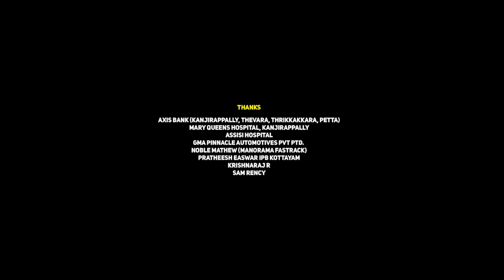Drishyam 2 Full Movie | Ajay Devgn, Akshaye Khanna, Tabu, Shriya Saran | 1080p HD Facts & Details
Watch the full video to get interesting facts, Ott & Satellite Updates, detailed Story breakdown, Predicition Of Box-Office Collection and, deep story prediction & Explanation, preproduction, postproduction and filming details about the Indian Hindi-language Acton Thriller iFilm Drishyam 2 (film).

Directed by Abhishek Pathak

Cast
Ajay Devgn as Vijay Salgaonkar, owner of a movie theater and aspiring film producer
Tabu as Meera Deshmukh, former Inspector-General of Police; Sam's mother
Akshaye Khanna as IG Tarun Ahlawat, Meera's colleague
Shriya Saran as Nandini Salgaonkar, Vijay's wife; Anju and Anu's mother
Ishita Dutta as Anju Salgaonkar, Vijay and Nandini's elder daughter
Mrunal Jadhav as Anu Salgaonkar, Vijay and Nandini's younger daughter
Rajat Kapoor as Mahesh Deshmukh, Meera's husband and Sam's father
Neha Joshi
Kamlesh Sawant as Sub-Inspector Laxmikant Gaitonde (suspended)
Yogesh Soman as Assistant Inspector Vinayak Sawant